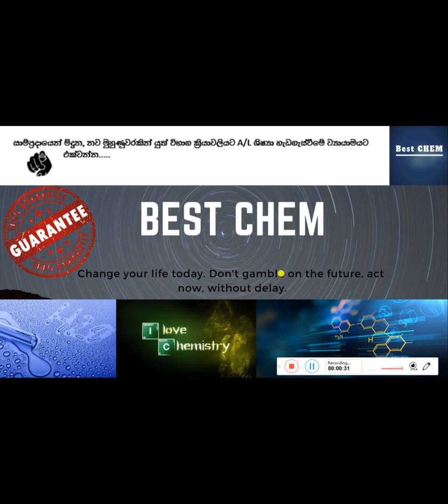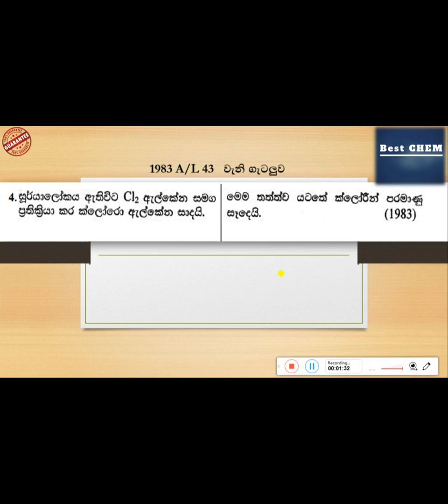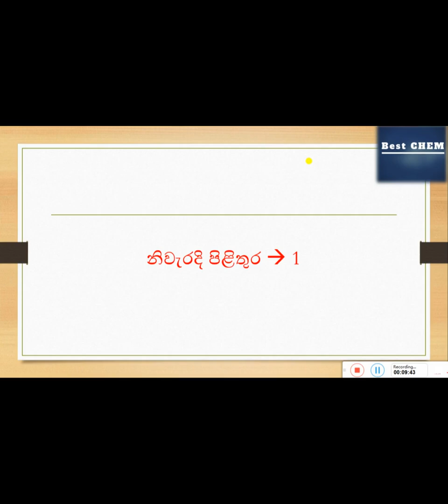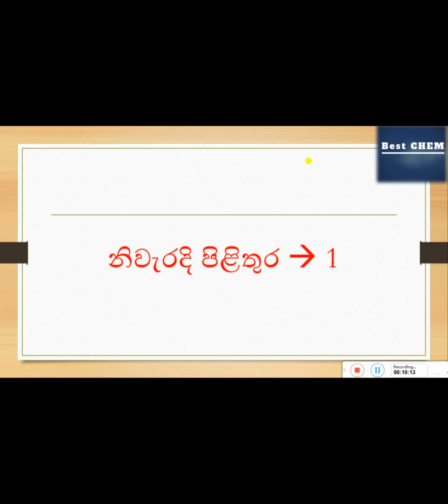Advanced Level Organic Chemistry MCQ Lesson series - 4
Advanced Level Organic Chemistry MCQ  Lesson Series

රසායනික විද්‍යාව, කාබනික රසායනයේ  බහුවරණ විවරණය පාඩම් මාලාව -4

ඔබට මතුවන ගැටළු අප සමඟ කතා කරන්න.